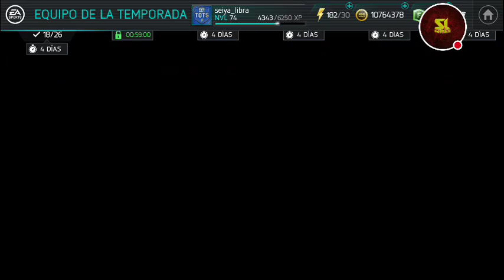¡¡CONSIGO MI MEJOR DELANTERO JDM!! TEAMSEIYAELCOJO. [FIFA18 MOBILE] 🏆⚽🏆⚽🏆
▶️SeiyaLibraGamer

(GRU2)

(GRU3)

                   ==VIDEOS RECOMENDADOS AL 100%=

           **TRUCO PARA MBAPPE 90**

       **TRUCO PARA GANAR LOS TORNEOS SEMANALES**

               **COMO CALCULAR TU GRL**

                       ==CANALES RECOMENDADOS==

**Marlon Gamers**

                                         ***GRACIAS***